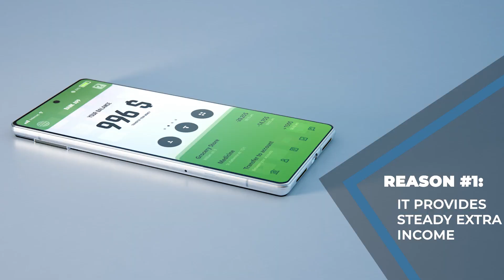Transform Your Finances: The Benefits of a Self Funding House!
FREE BOOK Start Your Journey to Homeownership with Self Funding House!

🚀 Elevate your skills to new heights! Click the link to discover our extraordinary courses and events. Let's soar together towards success! 🌟

Follow on X: @pfrancey

In this episode, we dive deep into the benefits of having a self-funding house and how it can revolutionize your financial future! 🏡✨ Discover how owning a self-funding property can lead to financial freedom, reduce your living expenses, and even generate passive income. Whether you're a first-time homebuyer or a seasoned investor, this video will provide you with valuable insights and practical tips to make the most of your investment.

Join us as we explore:
- The key advantages of self-funding houses
- How to maximize your property’s potential

Don't miss out on this opportunity to learn how a self-funding house can be your ticket to financial independence!